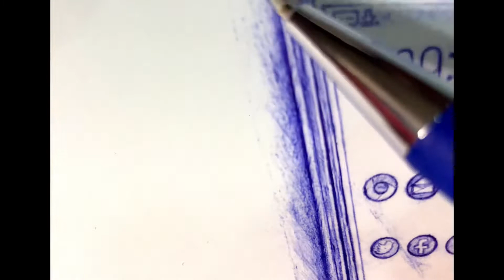Miniature size mobile phone ballpoint drawing by Ather Mujtaba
This is is my old miniature size drawing with minors details of mobile phone.